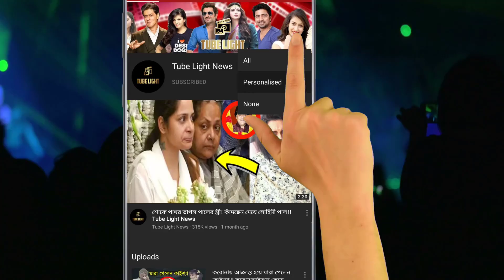সাত পাকে বাঁধা পড়লেন অভিনেত্রী সোহিনী গুহ রায় !!